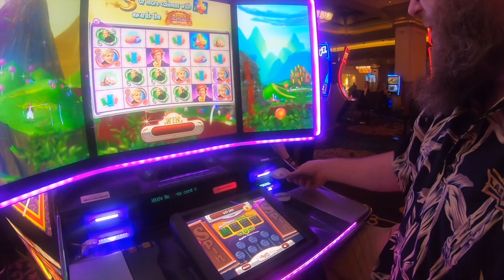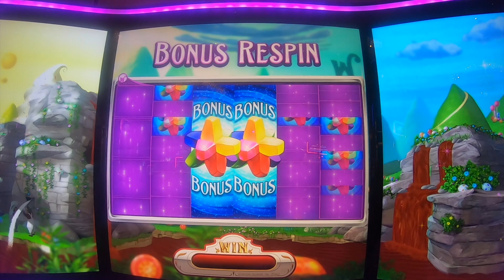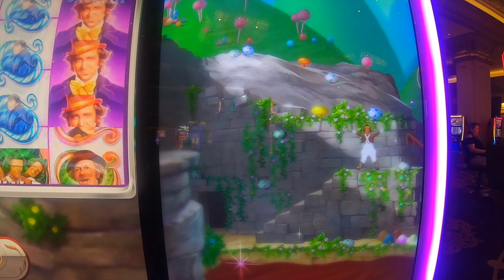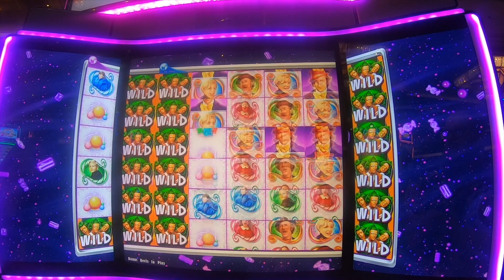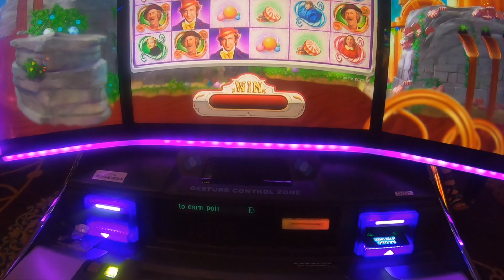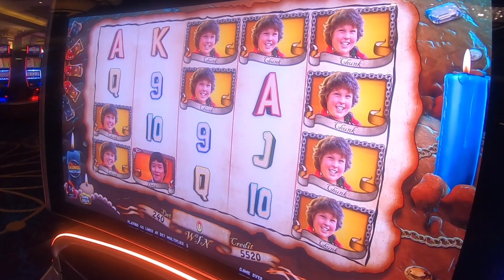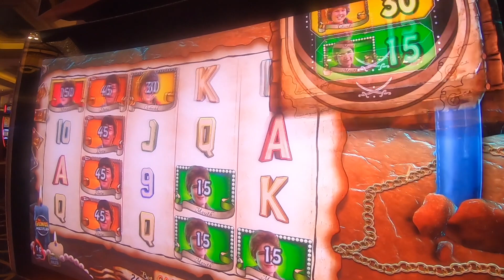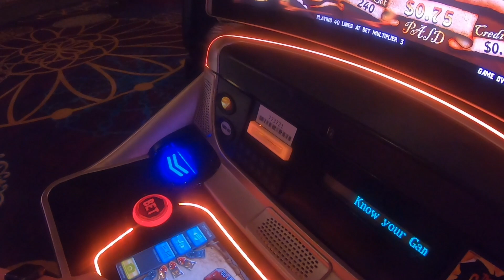I dropped $100 in this Vegas slot machine ...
It's amazing how quickly money can come or go in Las Vegas!

Mail Call:
The Mountain